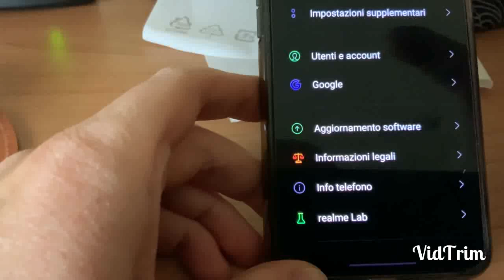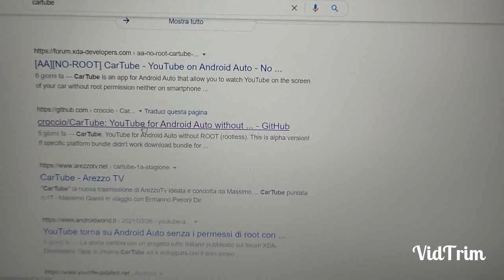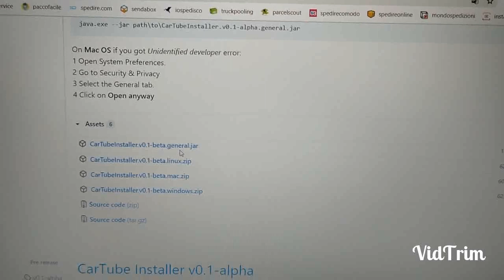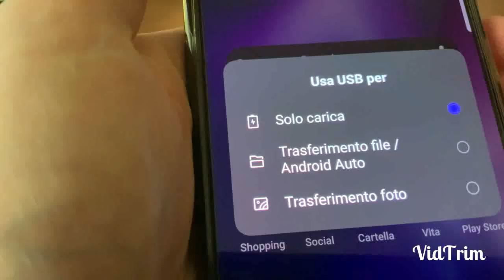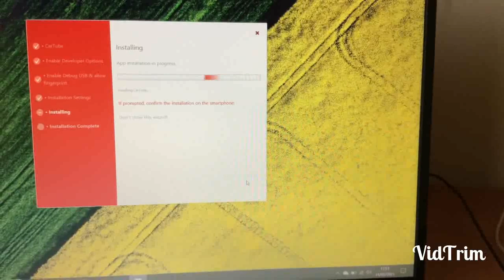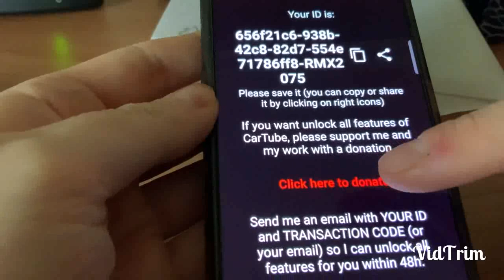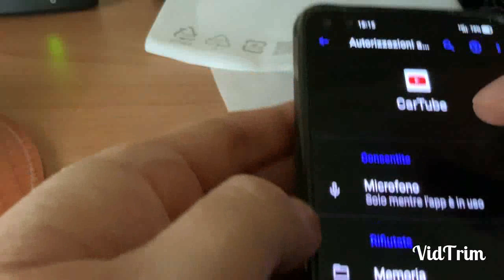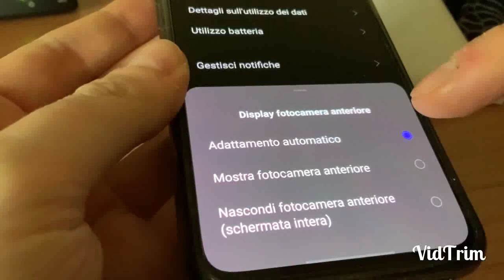come installare cartube su Windows/Android